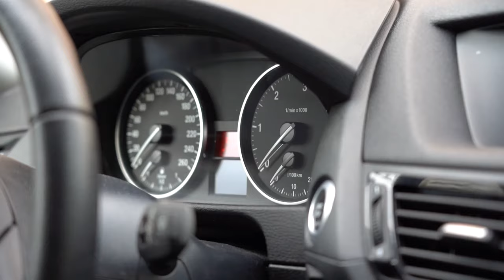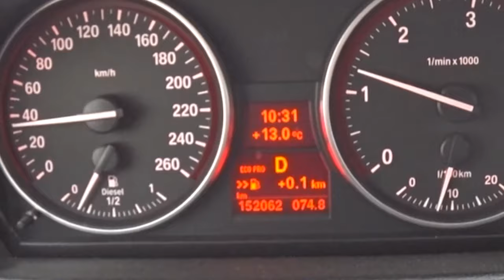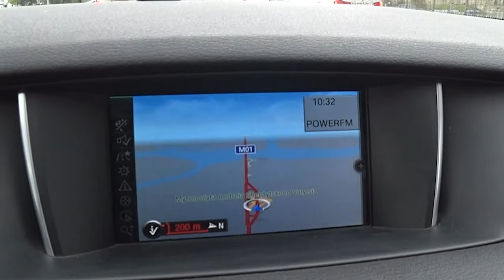Отзыв о BMW X1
Отзыв об использовании авто BMW X1

Интересует подбор авто в Украине или Пригон автомобилей с Европы? Обращайтесь, с радостью поможем! C ув. Николай Тарануха !